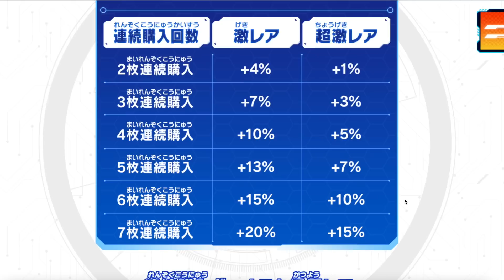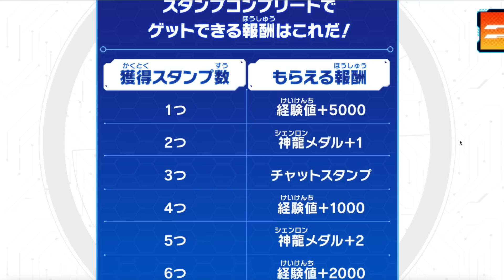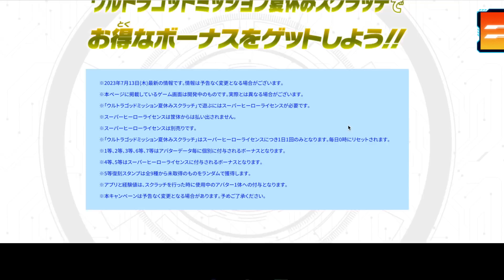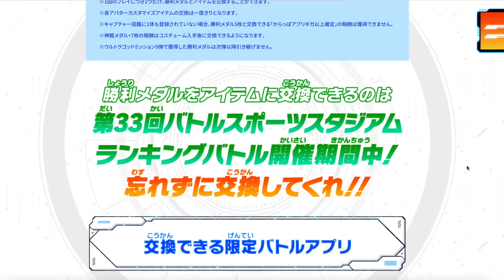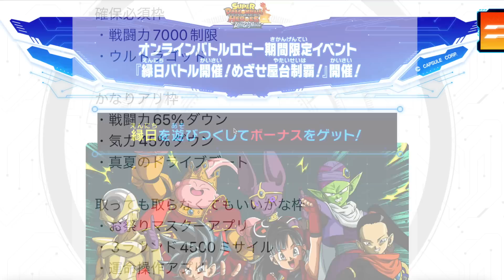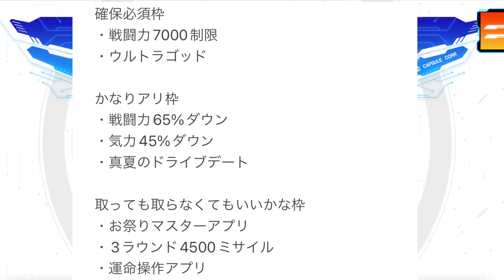ウルトラゴッドアプリに7000制限！最強バトルアプリの復刻ついにキタぞ！！！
↓プレゼント・ファンレターなどの送り先はこちら↓
〒150-0036